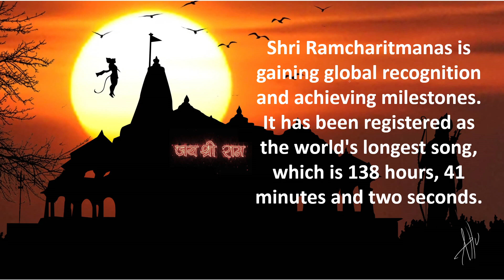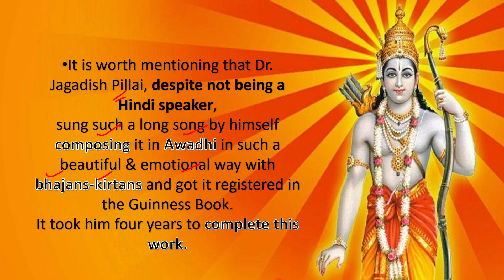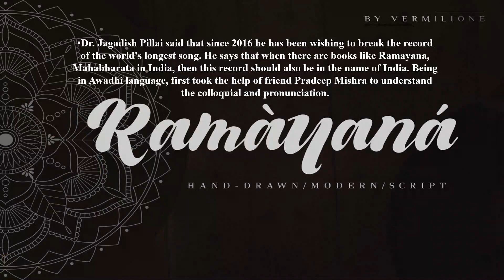Ramcharitmanas enters in Guinness World Records as world's longest song | UPSC | Deep Concept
hri Ramcharitmanas is gaining global recognition and achieving milestones. It has been registered as the world's longest song, which is 138 hours, 41 minutes and two seconds.

Dr Jagdish Pillai from Varanasi set a Guinness World Record by singing the Shri Ramcharitmanas for 138 hours, 41 minutes and two seconds. This accomplishment has resulted in Ramcharitmanas officially entering the Guinness Book of World Records as the longest song in the world.

thanx